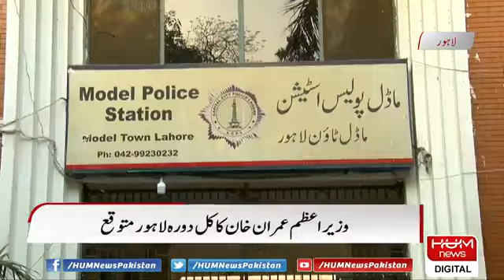LahoreMotorway case news update